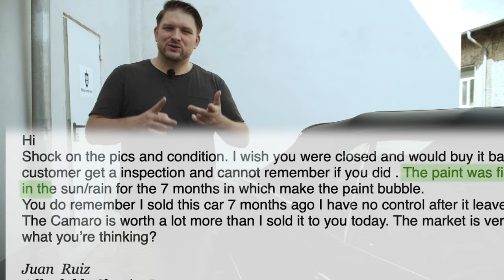Unsere katastrophale Erfahrung mit Affordable Classics in Gladstone OR | OldtimerZentrum Berlin #47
Freunde der Sonne,

heute zeigen wir euch ein Beispiel wie Oldtimerkauf in den USA nicht ablaufen sollte. Dem Kunden wurde ein erstklassiges Fahrzeug versprochen. Erst bei der Ankunft in Deutschland sind die Mängel sichtbar geworden.

Unser Kunde hat sich in einen 1967er Chevrolet Camaro Cabrio mit einer 4-Gang Schaltung verliebt. Der Verkäufer war Affordable Classics in Gladstone, Oregon. Der Geschäftsinhaber Luis Ruiz hat uns noch versichert wie toll der Unterboden ist. Aber am besten schaut Ihr euch das Videos selbst an.

Wir möchte weitere potentielle Käufer bei diesem Unternehmen sensibilisieren und bitten euch, einen vertrauten Scout bei einer umfangreichen Besichtigung zu nutzen.  Leider hatte unser Kunde eine Agentur engagiert wo der Scout anscheinen keine Ahnung von Autos hatte.

Kennt jemand von euch dieses Unternehmen und hat vielleicht seine eigene Erfahrung damit gemacht?